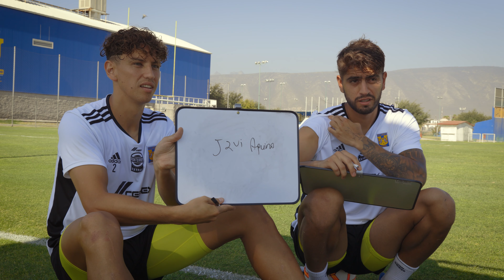Adivina el Jugador | Igor y Venegas | Tiempo Extra con La U 🐯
👤⁉️ ¿Qué tanto conocerán Igor y Paco a sus compañeros? 🐯🤔 ¡Van algunas pistas y tendrán que adivinar de quién hablamos!

¡Disfruta este video en Tiempo Extra con La U!

Adivina el Jugador | Igor Lichnovsky y Francisco Venegas | Tiempo Extra con La U 🐯